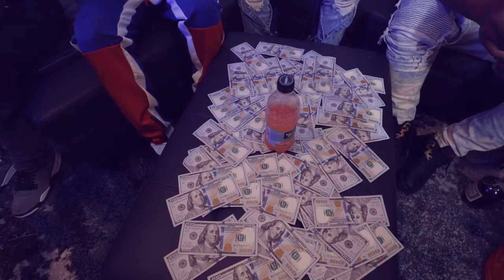Gang Lil Pimp - Mood Swings (Dir. @christophercmosley )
Gang Lil Pimp

Director
Christopher C. Mosley